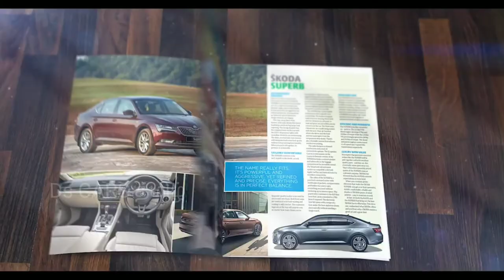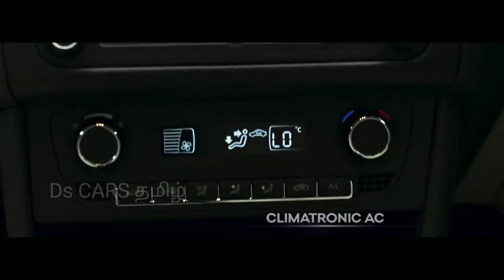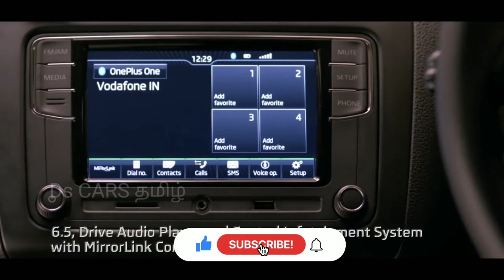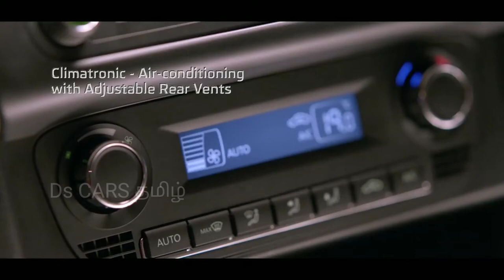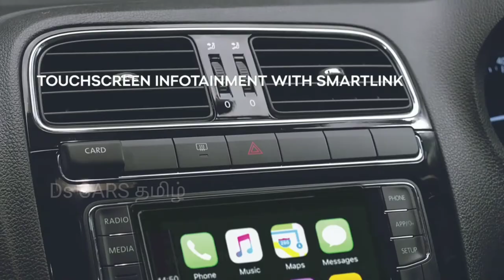2021 SKODA RAPID DETAILED REVIEW| POSITIVES & NEGATIVES | IN TAMIL | Ds CARS தமிழ்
Hi
                WELCOME TO Ds CARS தமிழ்

2021 SKODA RAPID DETAILED REVIEW|  POSITIVES & NEGATIVES | IN TAMIL | Ds CARS தமிழ்

Ds CARS தமிழ்